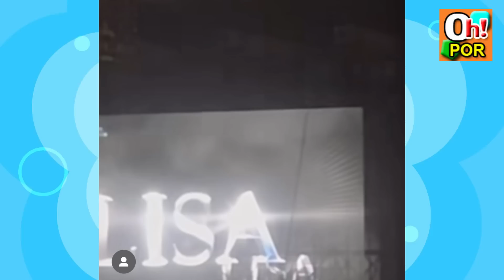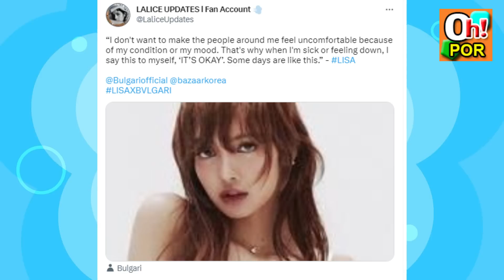รวมโมเมนต์ เจ้าหญิงลิซ in Venice ลิซ่า แอบเจอใครอีกบ้างเอ่ย??